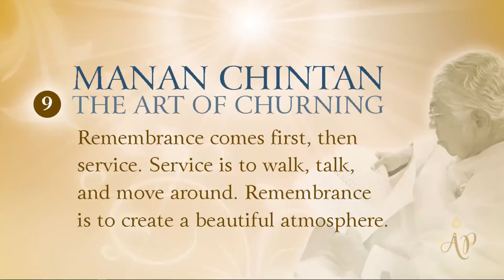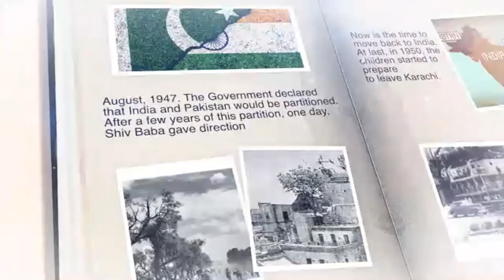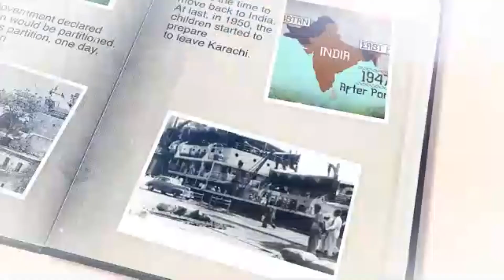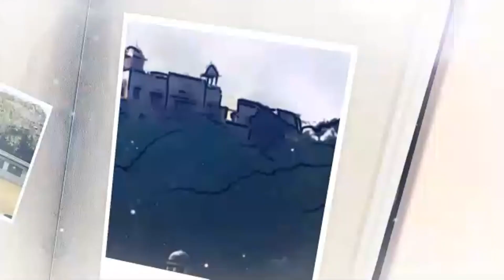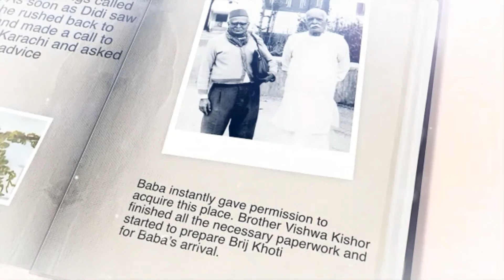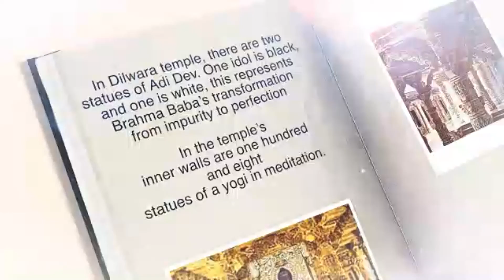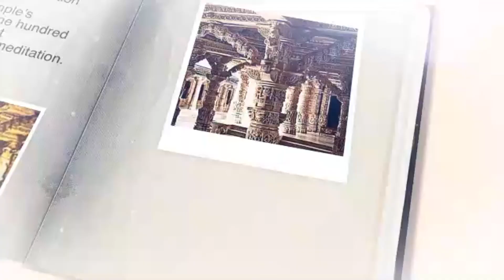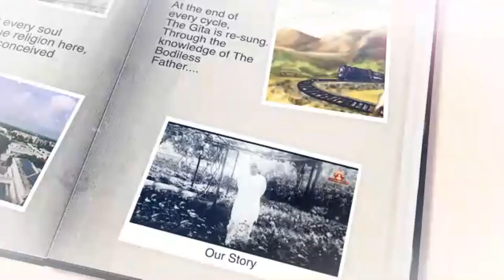Om Shanti - Diamond Dadi #8 (Spanish)